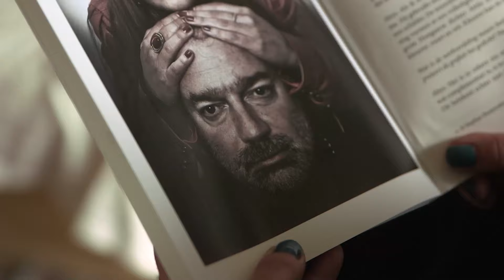Euthanasia - The Netherlands - AJE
A very interesting report by Neave Barker with some intriguing interviews, but a challenging shoot. How to film death ?